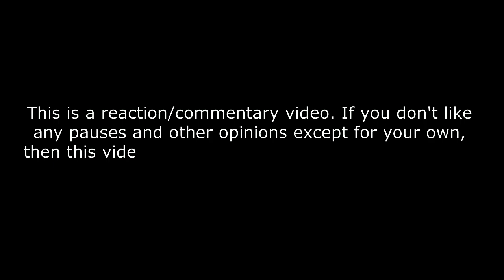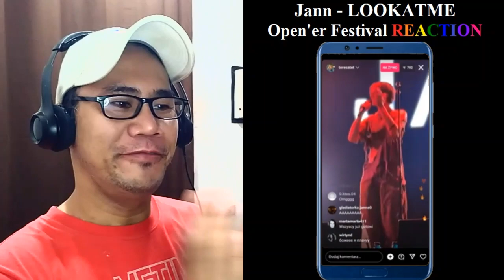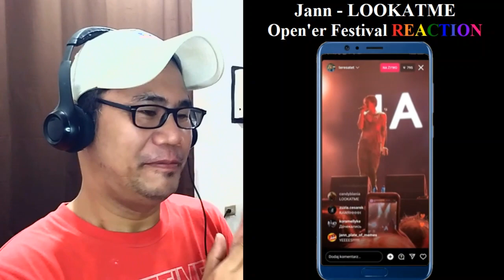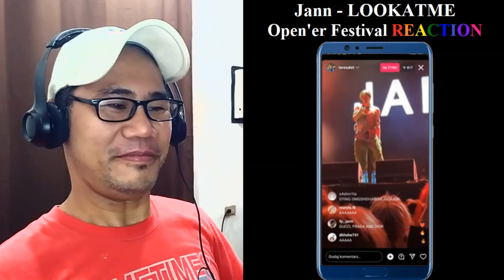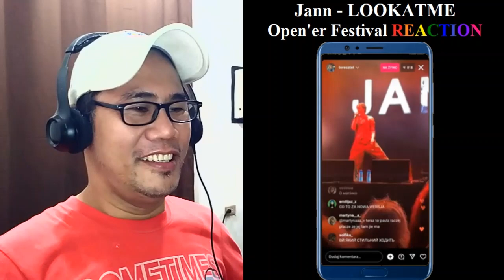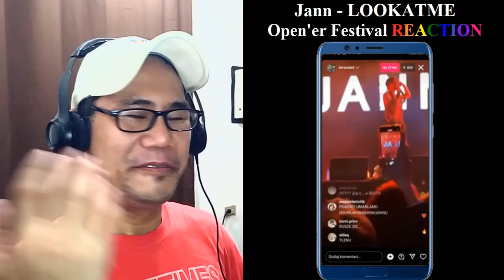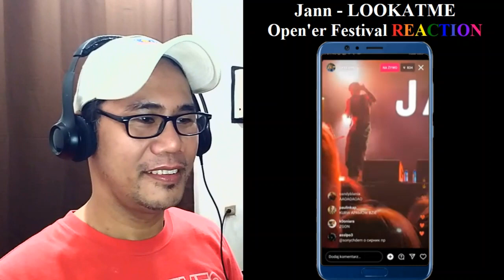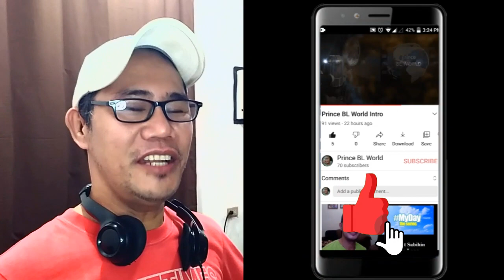Jann - LOOKATME - Open'er Festival 2023 REACTION